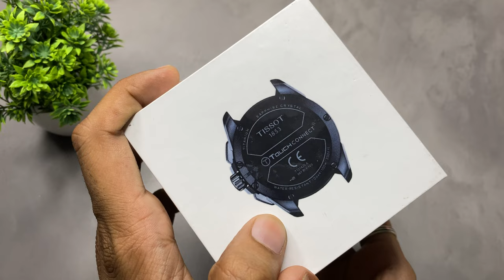Tissot Round Dial Smart Watch | Wearfit pro app | Full Unboxing | Fossil Smart Watch wireless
Tissot Round Dial Smart Watch  | 1st Time On YouTube | Full Unboxing And Review |

Product Description :

Packing list: watch host (including strap)  1, magnetic charging
cable 1, product manual I

Product Overview :

Function key
Knob button
Heart rate sensor
Charging port
Full touch display
Buttons and touch

Swipe Down : Control Center
Function key
Slide left : Smart components
Swipe up : Message
notification

Introduction to knob and key functions :

1. Long press the switch
2. Short press on the dial page to enter the menu,
short press to return to the dial
3. Double-click on the menu page to switch menus
4. Rotate the button to zoom icons, turn pages, etc.
5. Short press on the remaining pages to return to the dial page

Basic parameters :

Product name : Fossil Gen 7 Smart Watch Size: 44 mm
Body material : Zinc alloy + glass
Strap material : Liquid silicon gel / solid steel
Bluetooth : 5.2
Screen size : 1.28inch Resolution: 240*240 Full HD
Equipment requirements: Android 5.0 or iOS 10.0 and above

Connect the Watch :

1. Download the "Wearfit pro " APP to your mobile phone and
install it, you can directly search for "wwfit 2.0" in the APP
store to download, or scan the following QR code to jump to
the link to download (scan code in browsers, WeChat, etc.)
2. Connect the watch
1) Scan code connection: After the watch is turned on and
enter the dial page, slide right to enter the split screen function,
click the "scan code connection" shortcut button, the
connection QR code will pop up, and you can directly scan the
manually connect.
3) Connect and call Bluetooth
In the initial state of the watch, the Bluetooth for calls is turned
off, and the call and music functions cannot be used at this
time. Scroll down to open the shortcut menu, and click the call
Bluetooth switch. After turning it on, you can find the call
Bluetooth in the mobile phone system (when the mobile
phone Bluetooth is turned on), find the corresponding
Bluetooth name, and click connect. After successful
connection, you can use the call function and music function.